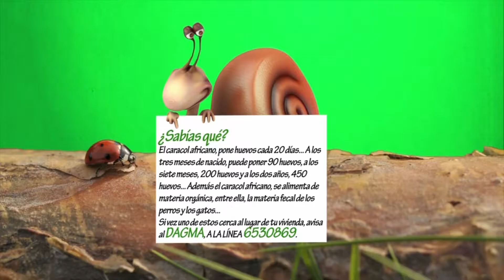29 HUELLA VERDE 19 DIC EMISIÓN 2